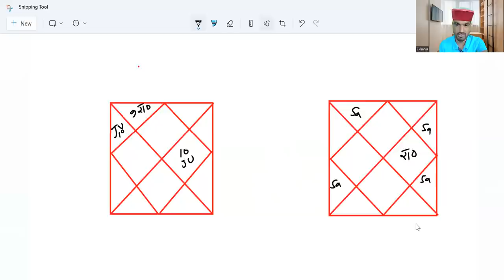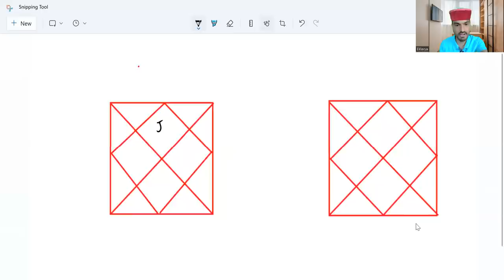Debilitated Jupiter & Symptoms of Bad deeds in the Lineage/Remedy & precautions/good & bad Results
This video is Glimpse of Predictive Astrology course.